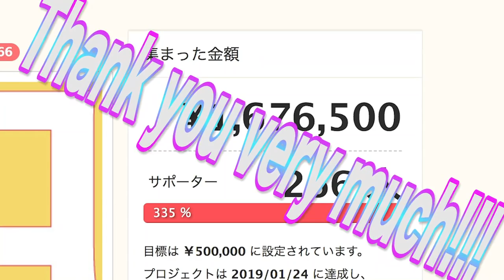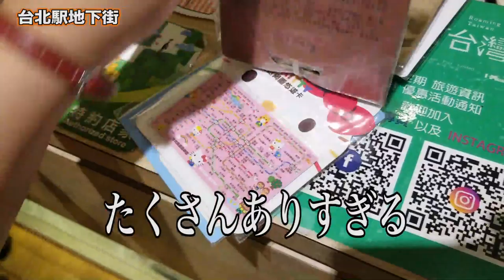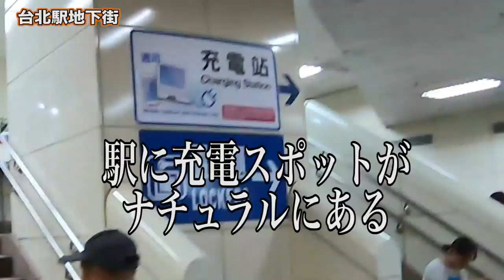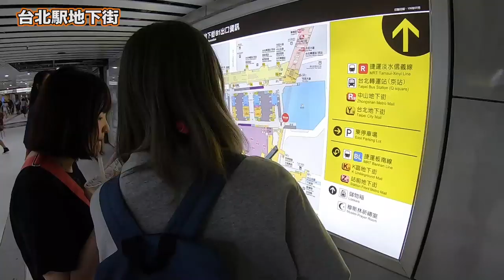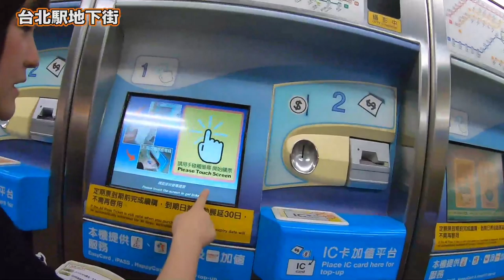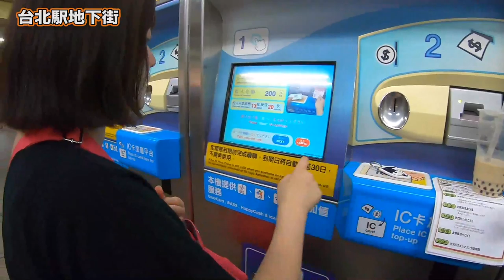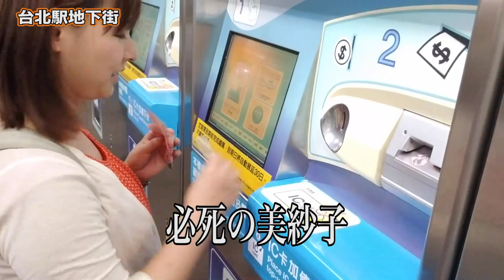【台湾旅行編】#7 台北駅で悠遊カードをゲット！台湾で初めての電車！/悠遊卡‹字幕有› 【ゆる旅番組】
★この動画は字幕翻訳をつけて視聴できます。
★此视频提供字幕翻译.
★You can watch this video with subtitle translation.

thank you Audience!

台湾ってすごくおもしろい国ですよね。
規律正しいルールがあるけど、遊び心もある。
美紗子は２度目の台湾ですが、前回は社員旅行でした。
なので、基本的に自由時間でどこか行くというよりは、ツアーだったので、特に調べて行かなかったんです。
嫌いな食べ物とかないので、なんでも出てきたら食べるし。
だからこんな楽しい可愛い悠遊カードなんてアイテムがあるのもしりませんでした。
異国文化を知れるのはやっぱり嬉しいことです。
食べ物も楽しみの一つ。
海外旅行で食が合わないと最悪ですよね。
私はタイに留学していて、パクチーも食べられるし、
アリの卵も食べたし、イナゴも食べたし、
なんならお風呂はお湯なし、トイレットペーパーなしって生活を１年していたので、結構どんな状況でも楽しめるタイプです。
みなさんはどうですか？
（編集:美紗子）

だてあずみ。